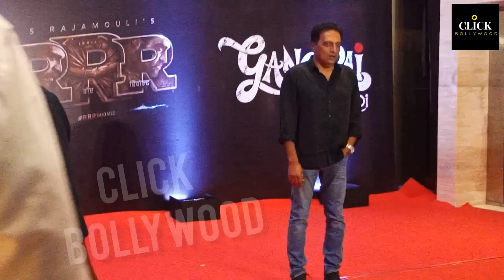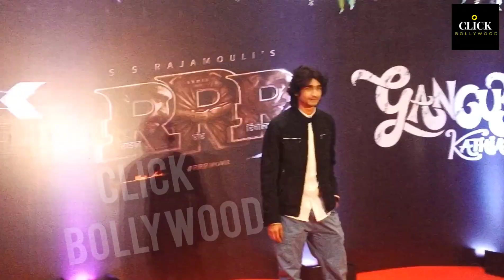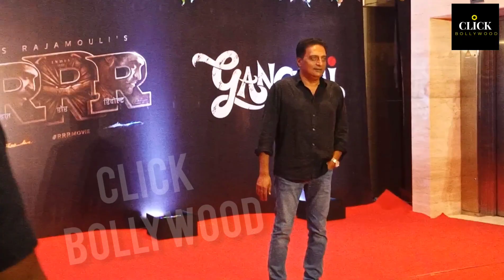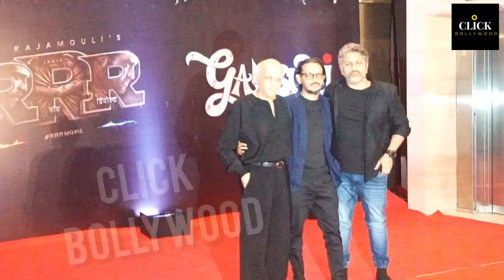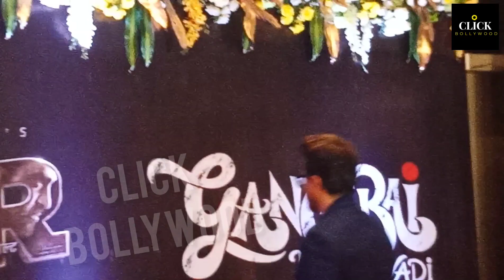Bollywood Celebrities Today Arrive At Jayantilal Gada Birthday Party In Mumbai